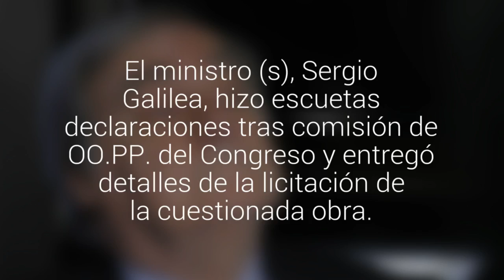El MOP y el puente Cau Cau: “fuimos el hazme reír"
El ministro (s), Sergio Galilea, visitó la comisión de Obras Públicas del Congreso en donde realizó escuetas declaraciones, y entregó detalles de la licitación de la cuestionada obra de la región de Los Ríos.